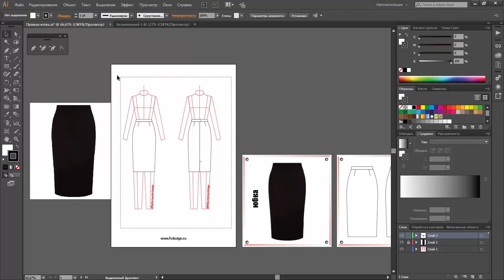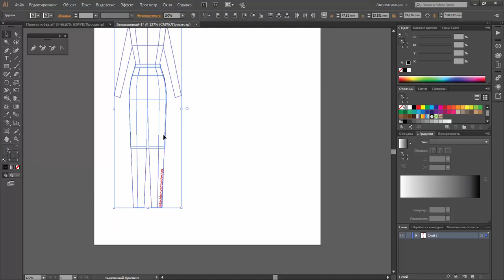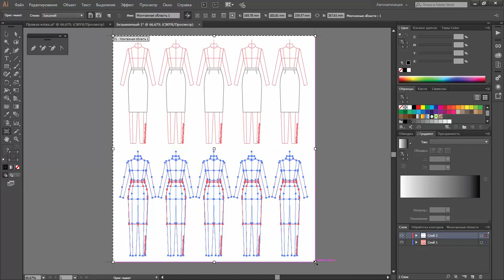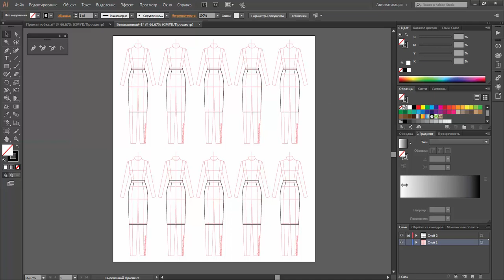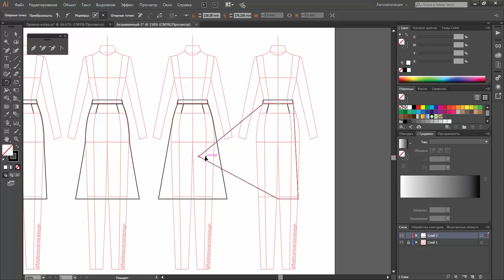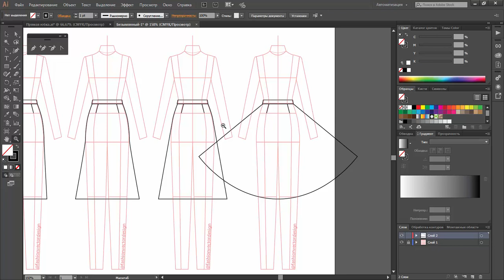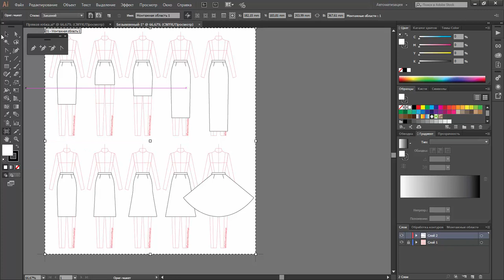Моделирование прямой юбки в векторе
Имея базовый эскиз, вы можете сделать с ним огромное множество разнообразных модификаций.
Начнем с самого простого - моделирование длины и ширины на основе прямой юбки.
Показываю как это делать, а так же рассказываю тонкости.
Удобство данного метода, что у вас есть отработанная основа и вы лишь ее изменяете, в отличие от ручного метода, где все приходится рисовать с начала.